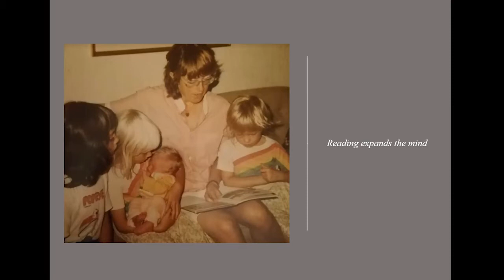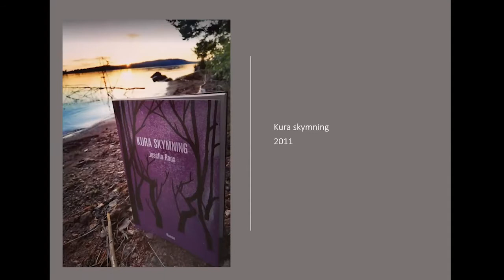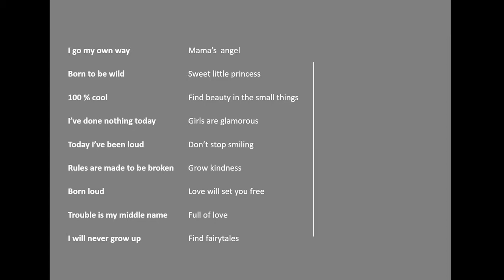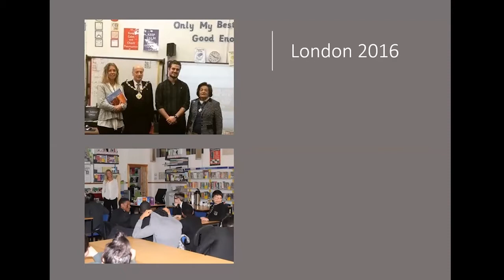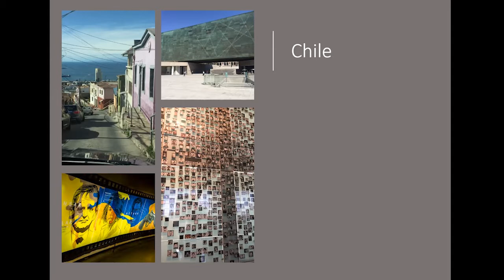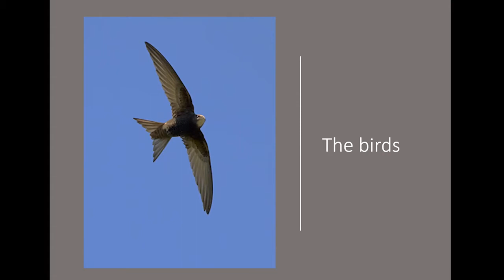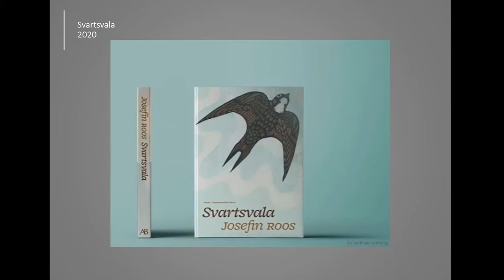Black Swallow ('Svartsvala') & earlier books by Josefin Roos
12 May 2001

Author Josefin Roos gave a fascinating talk about her latest critically acclaimed book Black Swallow (‘Svartsvala’) and about her earlier books. In Black Swallow, Lucía recovers consciousness after a stroke. She has no short-term memory and has to re-learn everything from scratch. Her doctor tells her that she is liable to have another stroke any time and that a pregnancy would be particularly dangerous, but she meets someone and has a child by him. Years later she falls in love again, but she is not sure if her new love is someone that she knew previously and with whom she has she already had a relationship. Black Swallow is a novel about love, about oblivion and about living and loving in the shadow of death. We were grateful to Council member Robert Freeman for arranging and hosting the online event.